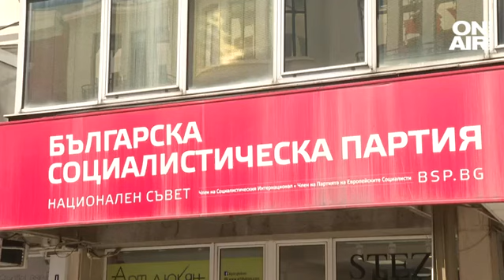Цялото ръководство на БСП във Видин напусна партията: Какви са причините?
В навечерието на предсрочните избори за 48-ото Народно събрание, цялото ръководство на БСП във Видин напуска партията. Девет от ръководните членове на структурата са депозирали оставките си.

Несъгласие с водената от БСП политика, липсата на ясна позиция за продажбата на оръжия за Украйна и "войната" на левицата с президента Румен Радев са основните мотиви с които ръководството на БСП във Видин напусна партията.